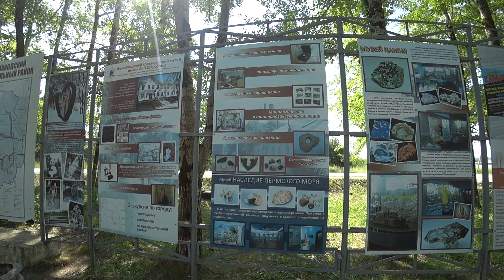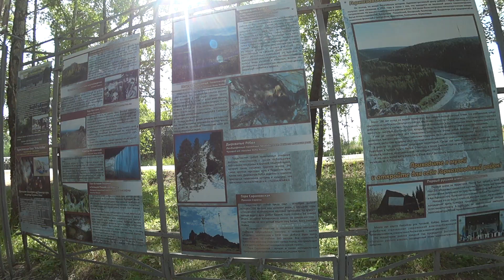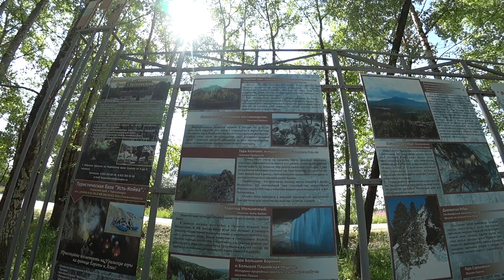Велопоход на конжаковский камень. День первый! Автовокзал Пермь байкпэкинг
Отправляемся мы в велопоход на конжаковский камень. Собрались с мыслями и не только. Взяли еды дня на четыре, полны решимости покорить вершину. Загрузили наших коней велосумками и ПОГНАЛИ)